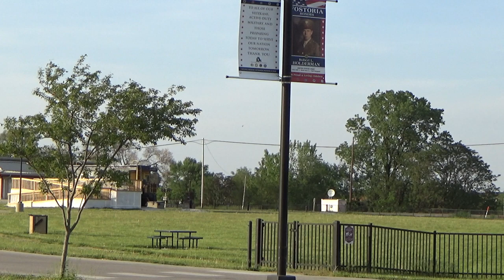INSANITY!!! CSX E602 with an AWFUL K5HL and A NS Local With a SD40-2 LHF MEET In FOSTORIA!!!!